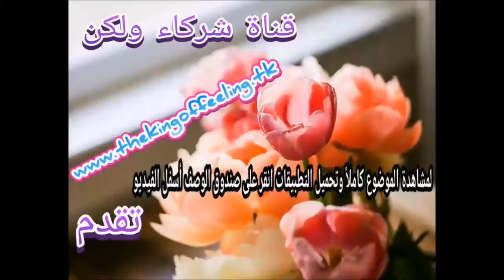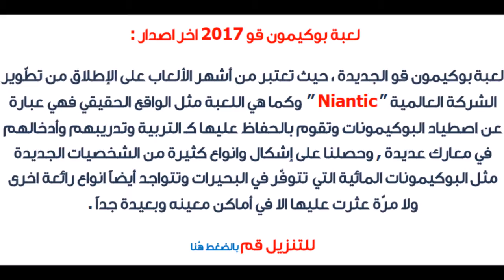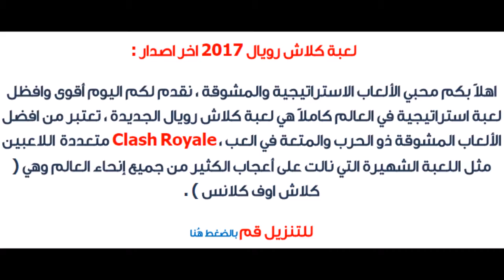أفضل تطبيقات الألعاب هذا الأسبوع ( الجزء الرابع ) 2017